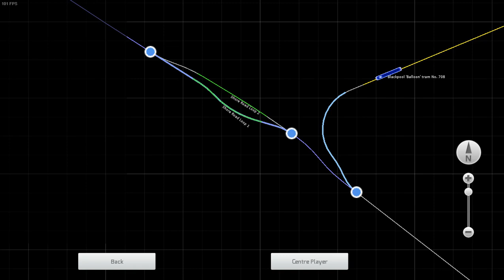Trying out the Wirral Heritage Tramway route (by Backdated TrainSim) ~ Train Simulator 2022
(Featuring a heritage Blackpool tram and the LNER J70 steam tram).

The other day I was browsing the Backdated TrainSim website and found this awesome freeware tram route. This is a recreation of the real Wirral Heritage Tramway (in Merseyside), and though it's less than a mile long, I still think it's pretty cool since tram routes aren't very common in Train Simulator.

First we'll drive the Blackpool 'Balloon' tram from Taylor Street to Woodside Ferry and back, then we'll use the J70 tram engine and see how she performs on this line. The Blackpool trams are available on UKTrainSim, while the J70 was made by Digital Traction.

(No commentary).